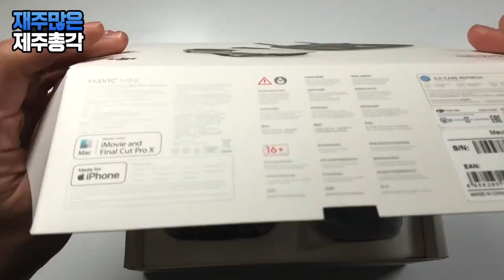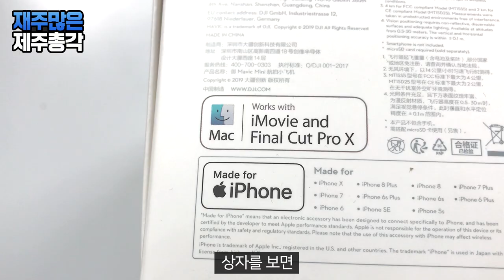매빅 미니 살까 말까? 언박싱 리뷰 Mavic mini unboxing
오늘은 매빅 미니를 소개해 드리겠습니다
이렇게 비싼 제품도 리뷰를 하는 날이 오네요!
그동안 구매했던 드론 가격을 합하면 매빅 미니 정도는
살 수 있었는데 왜 돈을 허비했는지 모르겠네요
싸구려 드론을 왜 토이 드론이라고 부르는지
매빅 미니를 사용해 보니 확실히 알겠네요
정말 하늘과 땅 차이입니다.
비교가 안된다는 뜻이죠!
저는 제주 영상 촬영을 위해 매빅 미니를 구매 했는데요
영상이 너무 만족스럽습니다.
TV에서 보던 그 영상이 매빅 미니로 촬영됩니다.
어떻게 이렇게 작은 드론으로 이런 고퀄 영상 촬영이 가능한지
놀랍기만 합니다.
물론 더 비싼 드론은 매빅 미니와는 비교할 수 없겠지만
영상 촬영면에서는 확실히 만족스럽습니다.
추가로 드론은 가격도 비싼데 잃어버리면 어쩌나
걱정이 많이 될 텐데요
매빅 미니는 확실히 매우 잘 돌아옵니다.
우선 조정도 정말 잘 되고 리턴 버튼을 누르면
거의 같은 자리로 돌아옵니다.
캬~ 어쩜 이런 드론이 있는지 참 대견하네요
앞으로는 하늘에서 찍은 제주 영상을 종종 올리겠습니다.